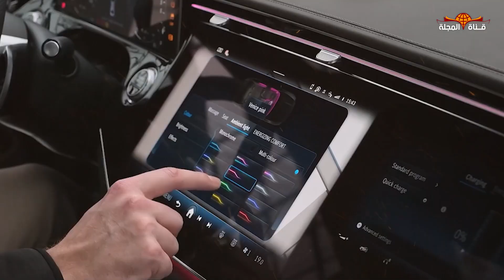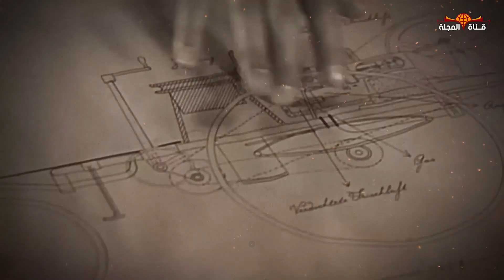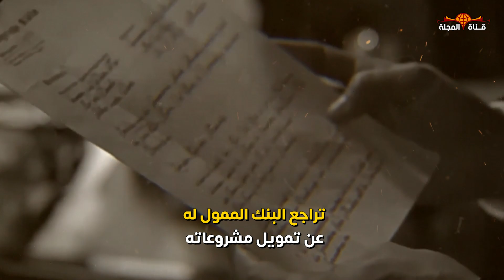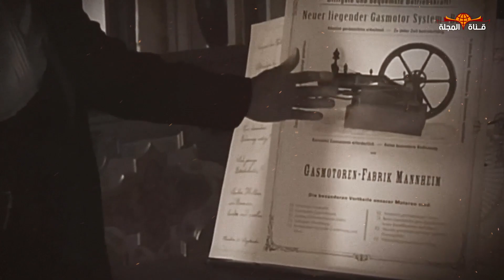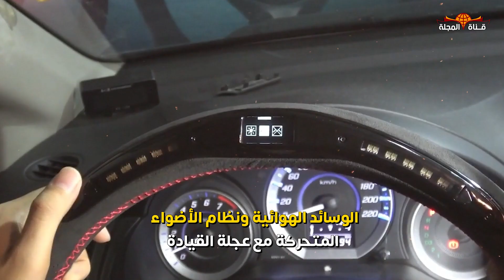من عربة ب 3 عجلات إلي وحش صناعة السيارات في العالم "امبراطورية مرسيدس" معجزة اقتصادية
لم يتكون اسم مرسيدس من فراغ بل أتت من عقل جبار، غير مفهوم البشرية عن وسائل المواصلات .
كارل بنز مهندس ألماني ولد في 25 نوفمبر سنة 1844م في جنوب ألمانيا بمدينة كارلسروه ، لأسرة فقيرة.
ومنذ أن كان بنز طفلا كان مولعا بوسائل النقل وميكانيكية الآلات بسبب أن والده كان يعمل كسائقٍ للقطار في مدينة كارلسروه.
نشأ حب بنز ميكانيكا والتكنولوجيا واستمر معه إلى مراهقته وشبابه مما دفعه الى دراسة الهندسة .

ادعم قناة المجلة وانتسب لها كي يصلك كل الحصري الذي لا يصل الي المستخدم العادي

ــــــــــــــــــــــــــــــــــــــــــــ

ــــــــــــــــــــــــــــــــــــــــــــــ

شعار مرسيدس
شركة مرسيدس
ثروة صاحب شركة مرسيدس
مصنع مرسيدس حول العالم
فئات مرسيدس
مرسيدس فيانو
مرسيدس AMG
مرسيدس رياضية
انواع سيارات مرسيدس واسعارها
أسعار مرسيدس مستعمل
سعر مرسيدس AMG في مصر
شركة مرسيدس في ألمانيا